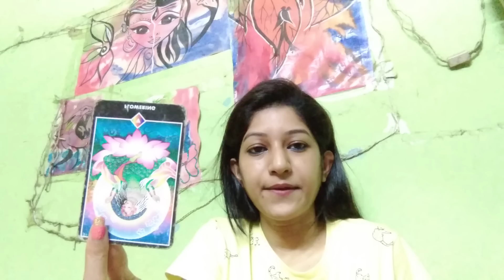Pick A Card What Does Your Person Feel About You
My Wishlist

MY SERVICES

- Rs 500/-

FULL TAROT READING - Over all check in, past present future energies, any 3 questions and guidance